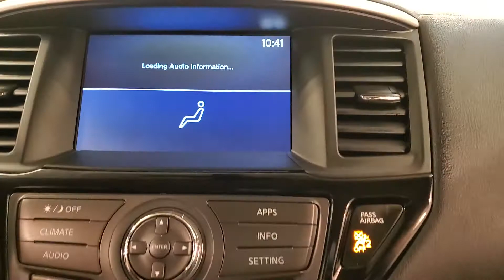2017 Nissan Pathfinder SV MEDIA SCREEN BACK UP CAMERA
Stock #:692893

BACKUP CAMERA, BLUETOOTH, USB, PUSH BUTTON START, POWER SEATS, 118- POINT INSPECTION PROCESS, 4WD, ONE OWNER, 4WD. CARFAX One-Owner. 19/26 City/Highway MPG

19/26 City/Highway MPG

Awards:
  * 2017 KBB.com 12 Best Family Cars